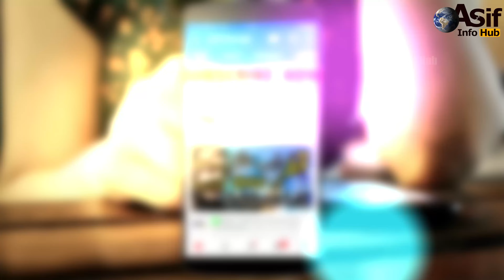Animal Messed With Wrong Animal In Hindi/Urdu